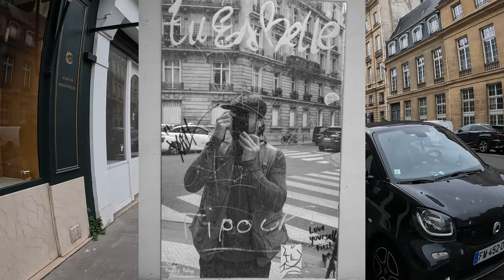Leica M11 in Paris | Pure Street Photography | POV Street Photography Ep. 3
20 minutes of me walking the streets of Paris with my M11.